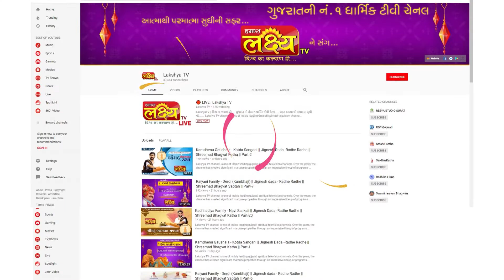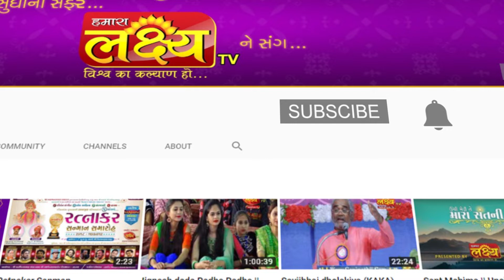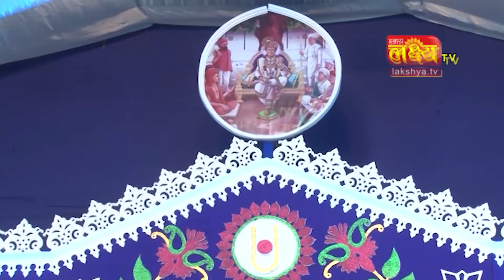Sukhdev Dhameliya || Dayro